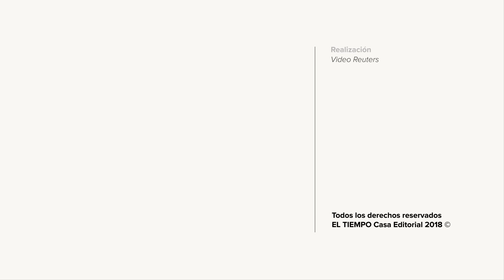Un avión con 189 personas a bordo se estrella en Indonesia | EL TIEMPO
El aparato se ha estrellado en el mar de Java tras despegar del aeropuerto de Yakarta.